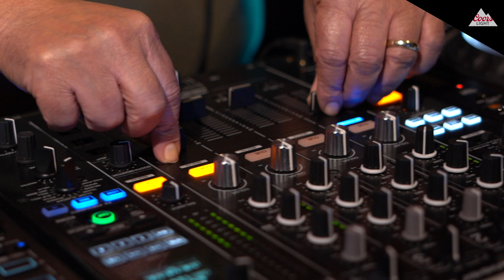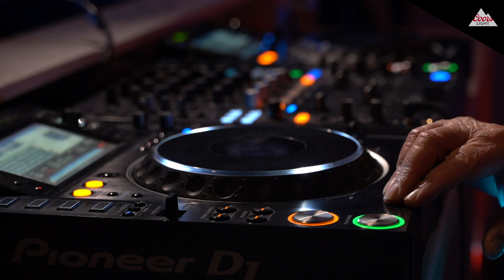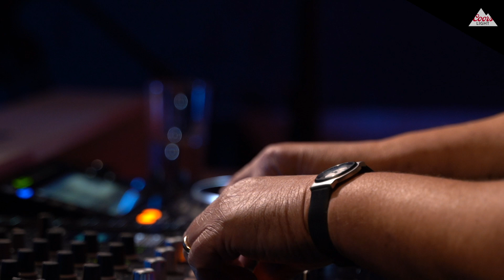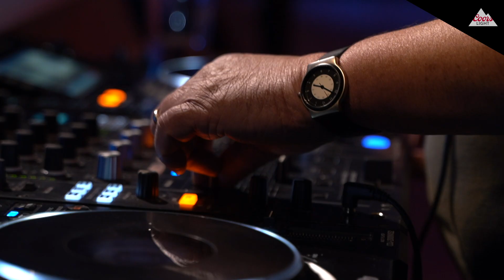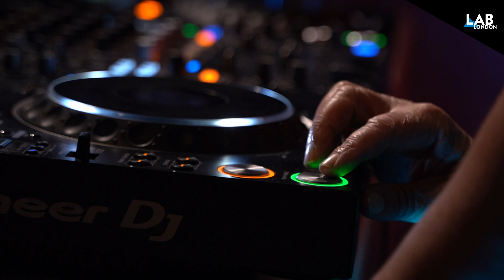ASHLEY BEEDLE grass roots soul & jazz funk set in The lab LDN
Mixmag & Coors Light present Ashley Beedle in The Lab LDN.
A soul music masterclass form one of dance music's true aficionados.

The X-Press 2 founding member is one of dance music’s key influential figures, namechecked among the ‘Teachers’ in Daft Punk’s 1997 track. He’s been DJing for more than three decades, coming up through the acid house era and forging longevity through hits records like ‘Muzik Xpress’ and David Byrne collaboration ‘Lazy’ in X-Press 2, ‘Where Were You?’ as part of Black Science Orchestra, and remixes for The Streets, Bob Marley, and more, including the North Street series alongside Darren Morris and Jo Wallace.

This year among a host of exciting plans, he has a solo Ashley Beedle album coming and a Black Science Orchestra reunion on the cards.